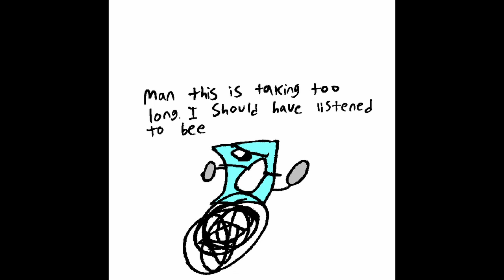BFB 35 - The Last Episode